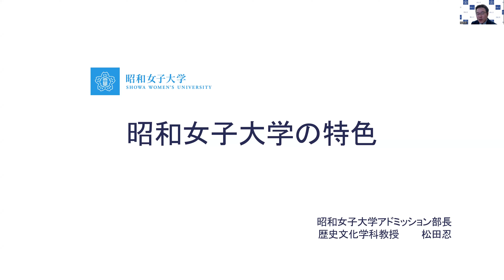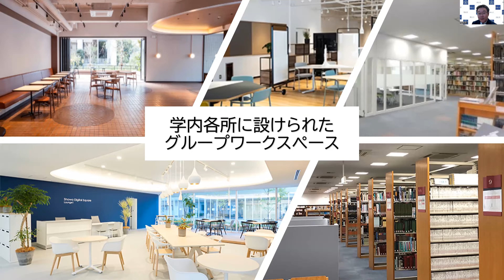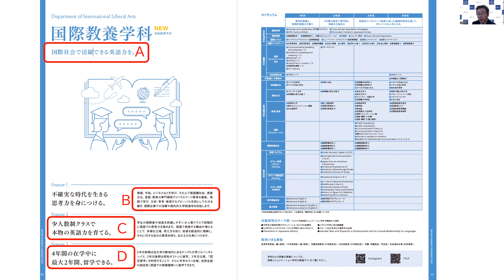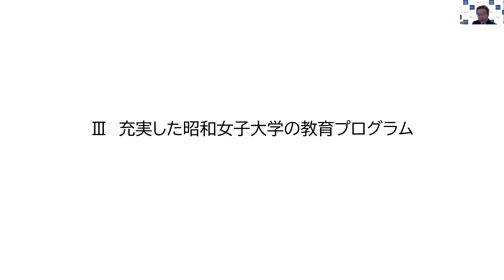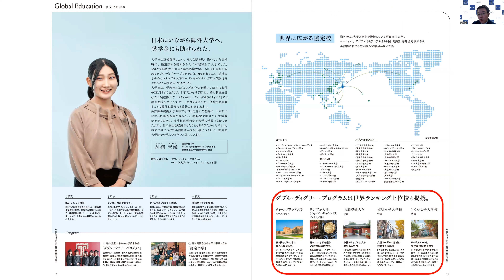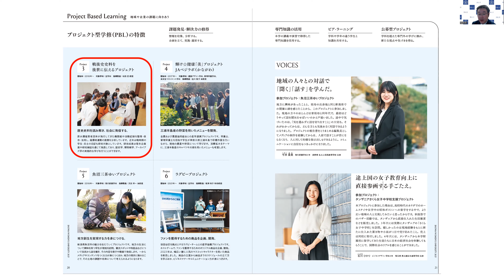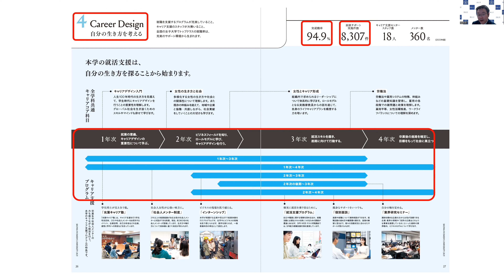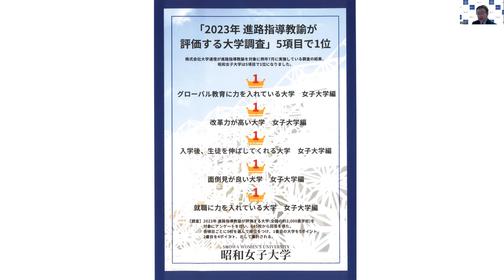2024大学説明動画